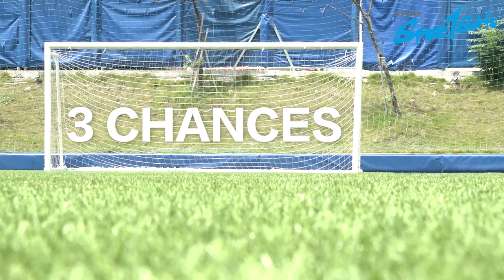世界盃金球重演 - Vol.2 | Sportsoho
黃大仙普巴又出動同 傑志 嘅 顏卓彬 battle，重演世界盃金球！

特別嗚謝：傑志 Kitchee 賽馬會傑志中心